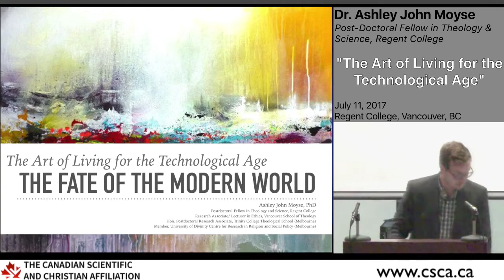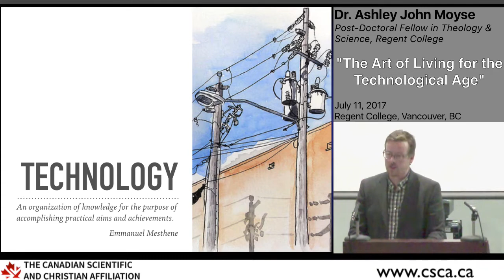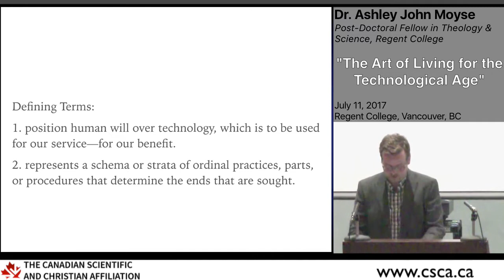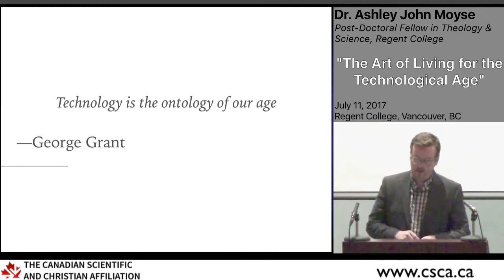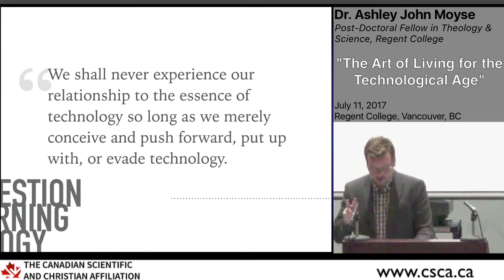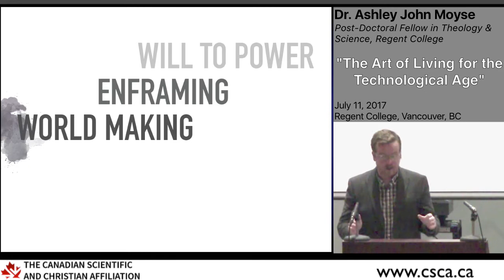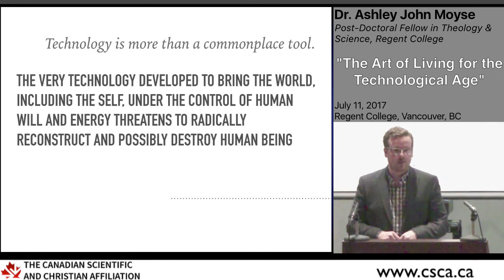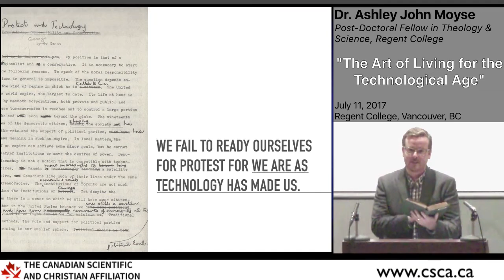Ashley John Moyse, "The Art of Living for the Technological Age"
Through knowledge, expressed in technology, modern humanity seeks to control all of nature—even human nature. Francis Bacon’s ‘knowledge is power’ has come to mean the power to master the universe—and humanity has demonstrated a profound capacity for such mastery, exercised in the forward march of technological progress. The benefits that this progress has brought us raise a serious challenge: modernity’s promise of progress through technological advancement has been, on some levels, so thoroughly fulfilled that it can be difficult to criticize the nature and continued promise of technology. Yet criticism is warranted, and caution required. Why? The issue has to do with power. This lecture will examine the technological age and lay the groundwork for a theologically informed response to the forms of power in question.